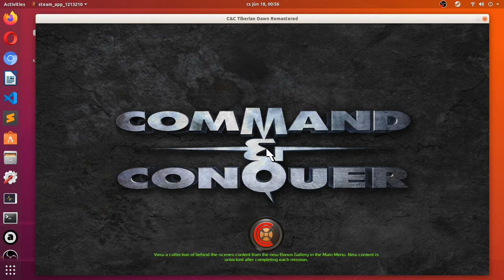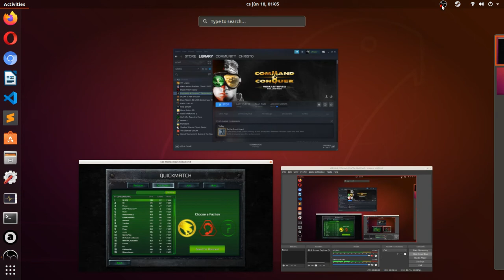Command & Conquer Remastered, 1v1, quick match, GDI vs Nod